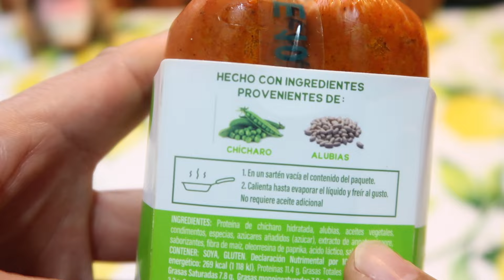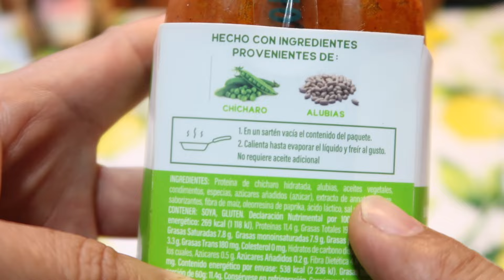SOPA DE LENTEJAS CON VERDURAS Y CHORIZO VEGETARIANO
INGREDIENTES
1 taza de lentejas cocidas
2 pencas chicas de nopal
1/3 de cebolla
hojas de cilantro
1 jitomate picado
2 ajos
1 chile serrano
chorizo vegetariano
1 zanahoria rallada
condimentos al gusto